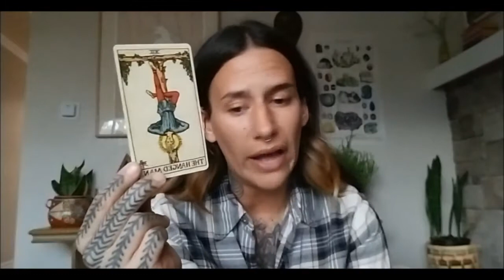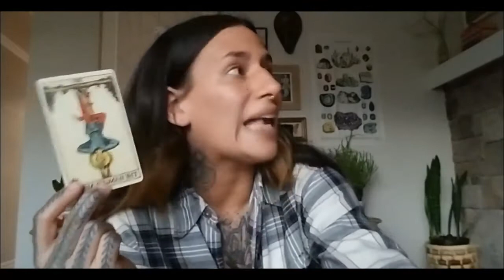SAGITTARIUS Weekly Tarotscope: Week of August 19th, 2019